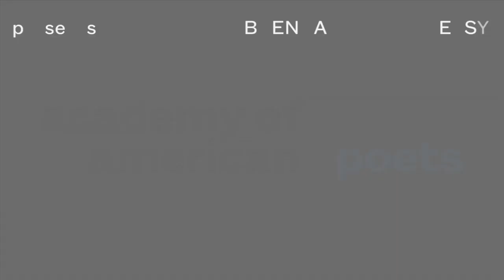Brenda Shaughnessy: Anxiety of Audience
Brenda Shaughnessy participates in the 2012 Poets Forum panel, Anxiety of Audience: Who We Write for, Real & Imagined. Recorded at the New School in New York City.

*For highest quality playback, change your YouTube quality settings (the gear icon) to 720p HD.